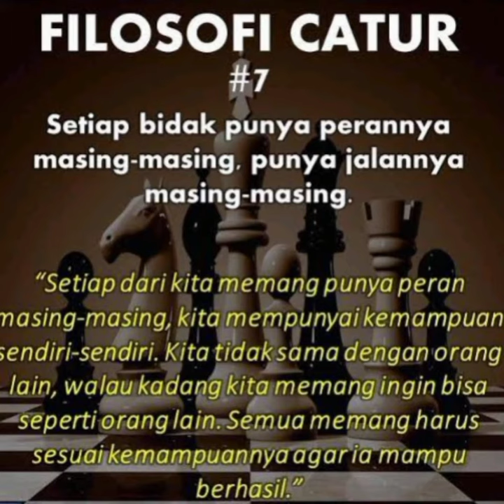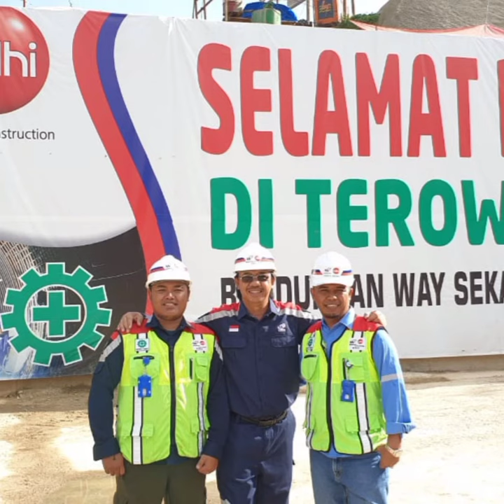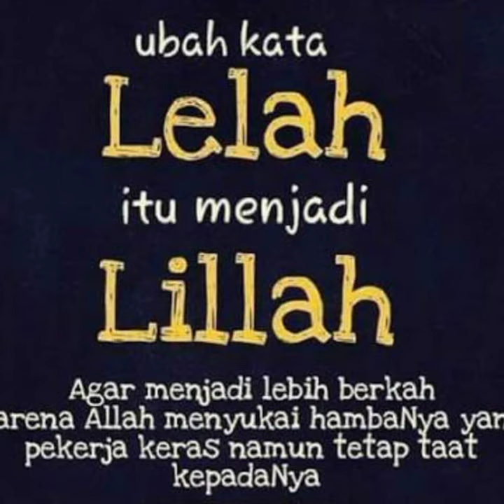Ini Rekam Jejak Pengalaman Proyek di Lampung saat mengerjakan Bendungan Way Sekampung Pringsewu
Ini cerita singkat mengenai gambaran aktivitas sehari-hariku sebagai anak proyek / kuli proyek ...
"Hidup di proyek itu keras, dia yang survive adalah sang pejuang proyek sejati" (Maulana's Quotes)

Cttn: Apabila ada ketidaksesuaian nama, foto, dan lain sebagainya. Mohon maaf atas ketidaknyamanannya, semoga Allah Azza Wajalla meridhoi segala sesuatu yang kita kerjakan.

Scene : Proyek Pembangunan Bendungan Way Sekampung, Lokasi : Kab. Pringsewu, Provinsi Lampung (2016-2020)